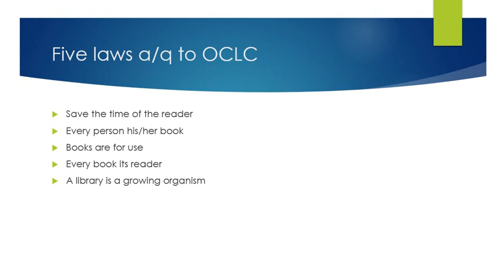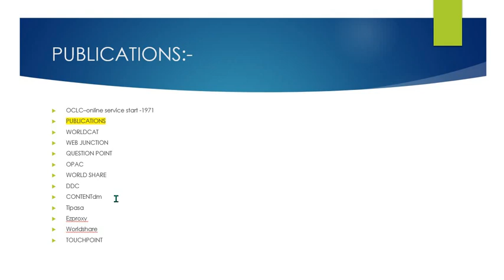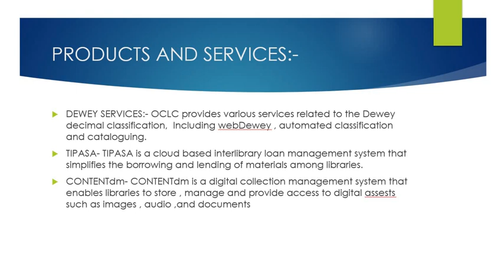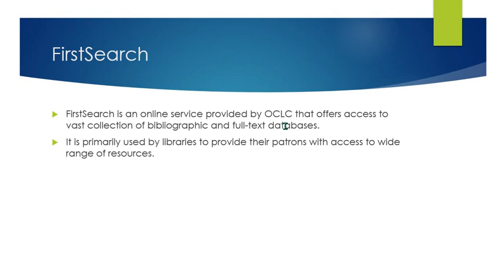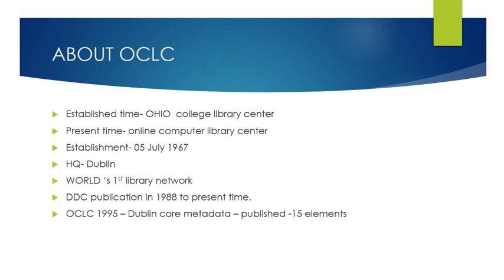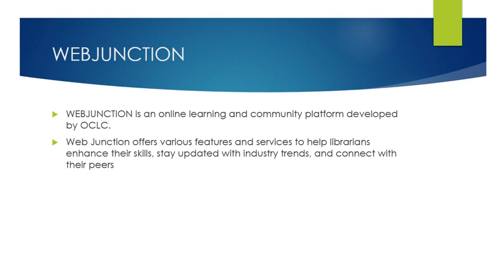FIVE LAWS OF OCLC|| LIBRARY AND INFORMATION SCIENCE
HI!

THIS IS ANJALI KUMARI REPRESENTING YOU A SERIES OF IMPORTANT TOPICS FOR UGC NET PAPER-2.

   IN A VERY SIMPLE LANGUAGE .THIS WILL HELP YOU TO UNDERSTAND THE TOPICS AND CONCEPTS FOR CLEARING YOUR UGC NET EXAM.

I COMMITTED YOU TO GIVE MORE AND MORE VALUABLE CONTENT WHICH HELPS YOU TO CLARIFY YOUR EXAM.

                                           I CONSIDER ALL YOUR SUGGESTION AND PROBLEM THAT I MAKE MORE VALUABLE CONTENT FOR YOU.